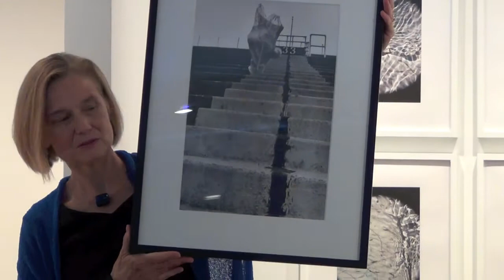Linda Cummings - Artist Talk at dm contemporary NYC (November 2, 2013)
Artist Linda Cummings speaks about her practice in conjunction with "Waterlines," a solo exhibition of her most recent works on view at dm contemporary NYC from October 4 through December 7, 2013.

Over the past five years, water has taken on a central role in Cummings' work.  The Farm River, which flows right outside her Connecticut studio has become her favorite playground, her outdoor photo studio, and lab, and the subject of a year-long project that culminated with the Stirring the Waters exhibition in 2010. In Cummings' current exhibition, Waterlines, photographs quite literally 'spill' from the wall, and in some cases, out of the frame. The installation recalls the flow of the river, and allows a conceptual reversal of the photographs that have given form to what is essentially formless.

Linda Cummings was born in Valley Forge, PA. She has a BFA from Nova Scotia College of Art and Design, and an MFA from Mason Gross College of Art at Rutgers University, NJ. Cummings lives and works in New York City, and Branford, CT., and currently teaches at the International Center of Photography in NY. She is the recipient of numerous fellowships and awards and residencies, including the Whitney Museum of American Art, the Bronx Museum of Art, Yaddo, the Vermont Studio Center and the New Jersey Printmaking Council. Cummings' photographs have been featured in fine art publications such as BLIND SPOT magazine, "Graver La Lumiere" Exhibition Catalogue, and the "Director's Cut" of APERTURE. Her work has been widely exhibited nationally and internationally, and is in private as well as public collections, such as: the National Museum of American Art at the Smithsonian (Washington, DC), Brooklyn Museum of Art (NY), Bronx Museum of the Arts (NY), Lehigh University (PA), Muskarell Museum (VA), NYU Langone (NY), New York Health and Hospitals Corporation (NY), Museo Nazionale della Fotographia de Brescia (Italy), and Musee Jenisch (Switzerland).  In addition to her photographic practice, Cummings speaks at international and national conferences on the psychology of the creative process.

dm Contemporary is located on the second floor at 39 East 29th Street, between Madison and Park Avenue, in New York City.